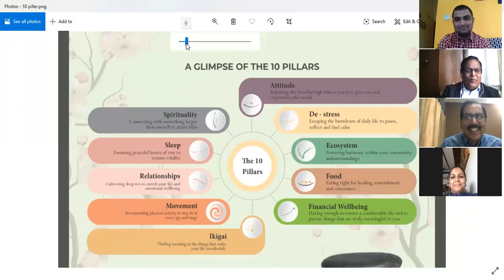IMS Ghaziabad | Webinar | Anil Chopra, Group Director,Financial Well-being, OmniLife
Institute of Management Studies (IMS), Ghaziabad organized a webinar on ‘A Holistic Approach for Total Well-Being’ delivered by Mr. Anil Chopra - Group Director -Financial Well-being, OmniLife and effectively coordinated by Mr. Amit Kumar Chauhan, Senior Manager - Corporate Communications, Bajaj Capital, Financial Services (Senior Alumnus of IMS Ghaziabad, PGDM Batch 2009-11). The Guest speaker was greeted by Prof. Alok Pandey, Ph.D., Director & Prof. (Dr.) Tapan Kumar Nayak, Dean Academics. Mr. Chopra engaged and amazed all participants through his interactive session, queries and an unforgettable talk on ’10 Pillars of Holistic Well Being’. Dr. Anita Singh, Area Chair – HR, presented the formal Vote of Thanks at the end of the session which was highly appreciated by all.